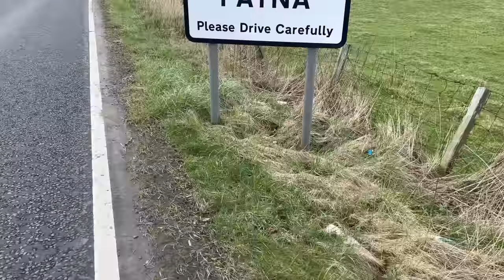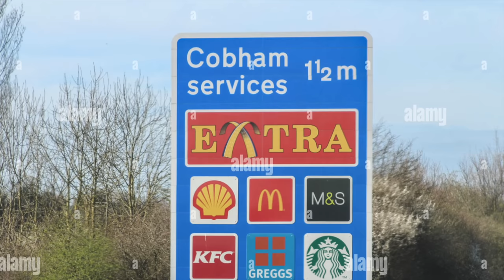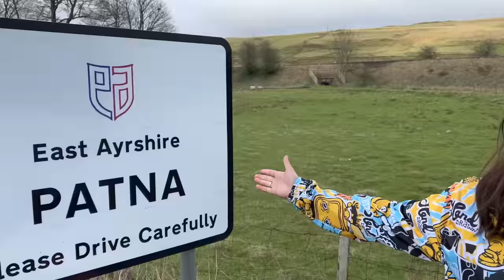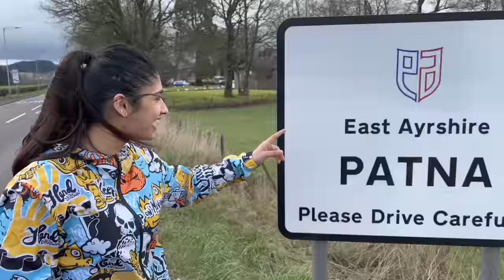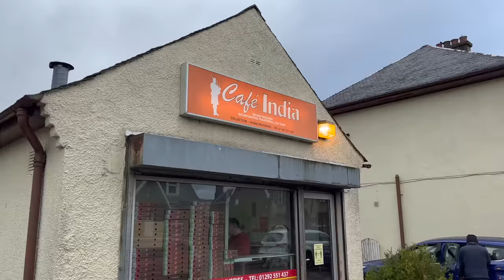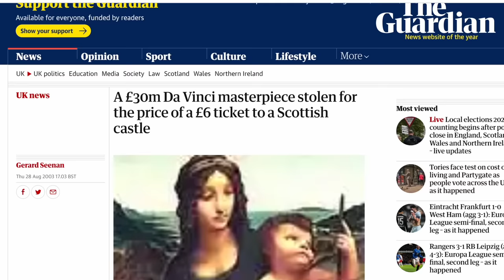We Drove From LONDON To PATNA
There is a Patna in Scotland that was named after the city of Patna in Bihar, India.
We decided to drive up there to see it ourselves.

Products we used in this video:
1. Boya Microphone for iPhone
2. iPhone 13 Pro
3. MacBook Pro M1 Max